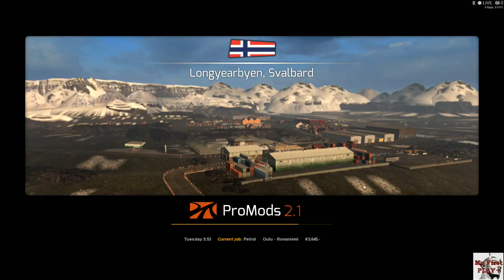Euro Truck Simulator 2 promods+rusmap